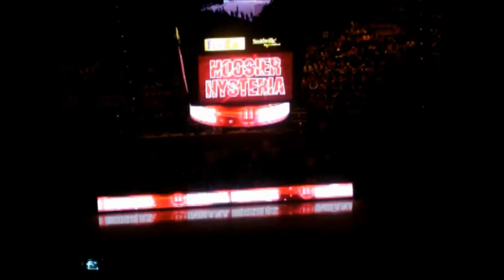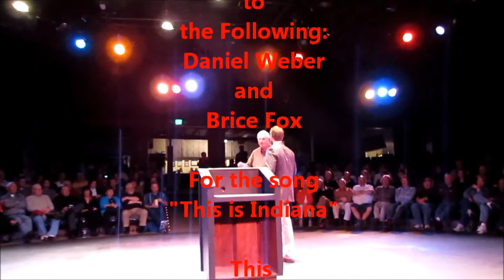**This Is Indiana** (Theme Song Video)